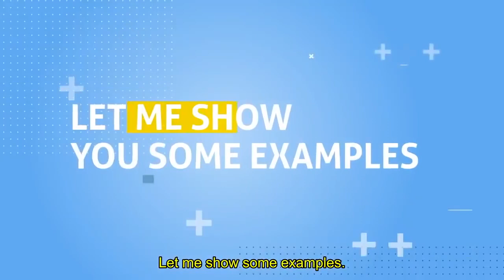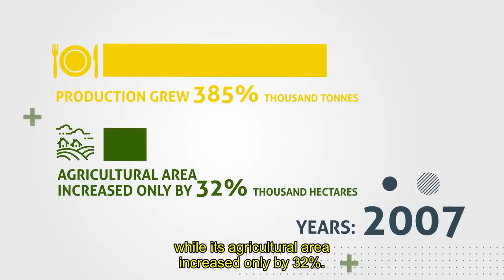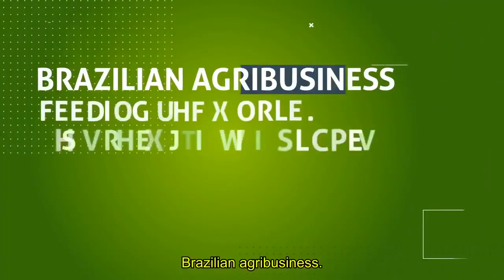23.07.2020 - From Brazil to the World | Agro | - Do Brasil para o Mundo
Ministério da Agricultura

Governo Federal

Federal government